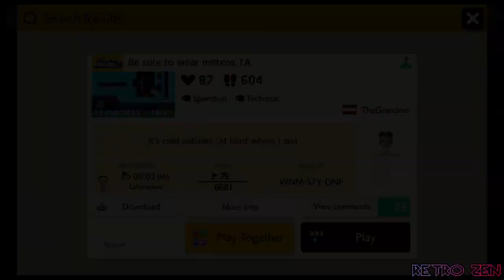[3] SUPER EXPERT Levels #179 ! SUPER MARIO MAKER 2! ~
Every weekday on Twitch @ ~1:15 PM or ~7:15 PM EST -- OTHER GAMES (JRPGs)

Levels played,

0:00 - V* SpeedsteR
L1L-1RH-3GF
BY XxCAIROxX

1:29 - Castle of Doom
G3L-8C1-52H
BY Mr. L :)

4:00 - Be sure to wear mittens TA
WNM-S7Y-DNF
BY TheGrandma